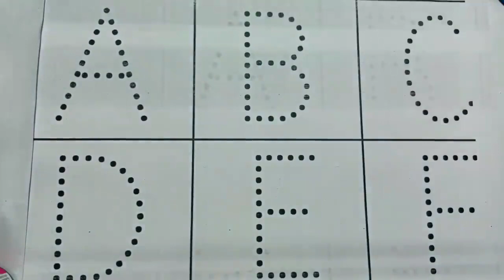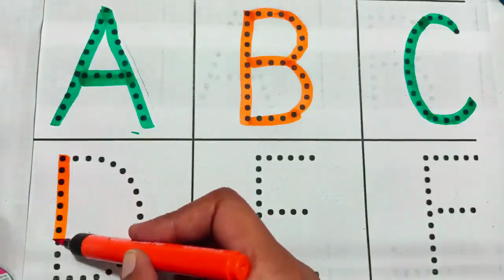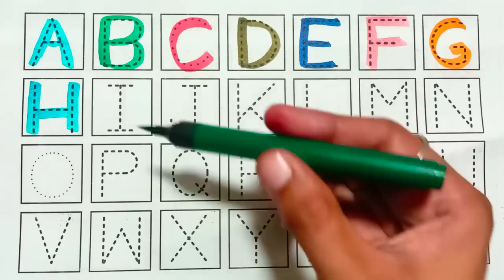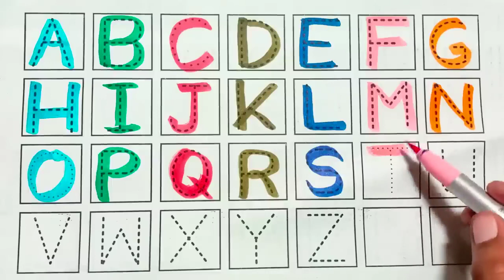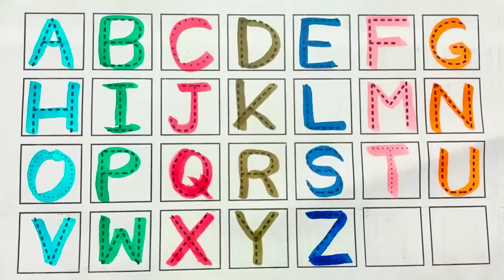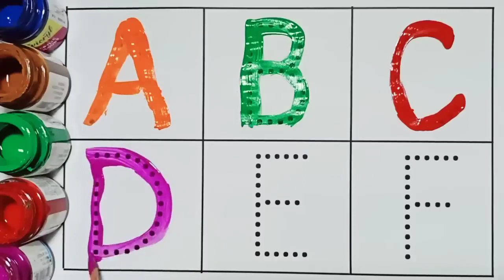ABCD a to z alphabets,a for apple 🍎,A se anar aa se aam,Nursery rhymes,phonics song,Ka se kabutar